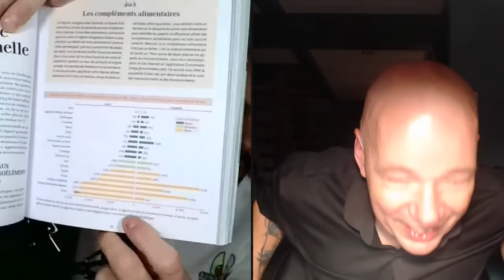Portrait keto de Mario Carriere : témoignage d'une longue expérience cétogène pro et personnelle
Aujourd’hui, Mario Carrière partage son expérience personnelle et professionnelle du régime cétogène.

Article « Peut-on faire dire n’importe quoi à la science ?
“Code obésité” – Jason Fung
« Médicaments effets secondaires : la mort » John Virapen

Chapitres:
00:00 Parcours santé de Mario jusqu’au keto
09:30 Assistant médical à la clinique Reversa puis coach
13:44 Ne pas cloisonner le régime cétogène
14:35 Censure anti-science : réseaux sociaux, revues scientifiques …
26:00 Industrie pharma Vs science : diabète, cholestérol (LDL, triglycérides) & Co
42:11 Maladies modernes/métaboliques : « C’est génétique ! » … ah oui, vraiment ?
44:58 Évolution humaine, espérance de vie & civilisation
48:18 Cynisme de l’industrie pharma (santé des enfants, Viagra, corruption)
51:33 Alzheimer : validation éthique des corps cétoniques exogènes, mais pas de l’alimentation cétogène !!!
53:32 Etudes épidémiologiques élevées eu rang de science (corrélations, mais pas de causalités)
58:42 Dernière étude révolutionnaire sur le cholestérol : keto, LDL, LMHR ! (à retrouver sur la page MeWe d’Ulrich)
1:02:00 Cholestérol en keto & bilan de santé pour les crédits (solution : les Oreos 😉)
1:03:38 La recherche scientifique dans la nutrition, c’est compliqué (Kevin D. Hall, le Ancel Keys du 21e s.)
1:09:10 Aider et informer plutôt que convaincre (anecdotes personnelles)
1:17:55 Médecins : ouverture d’esprit, prescription, formation (Québec Vs France)
1:27:49 Ozempic, une catastrophe financée généreusement
1:31:09 ADA : « l’alimentation faible en glucides est une des options pour renverser le diabète »
1:33:50 Compagnies d’assurance & nutrition : évaluer pour assurer un risque
1:39:45 Assurance santé publique (Québec, France) : quel coût pour quels niveaux de prestations ?
1:48:42 Digression sur la politique américaine (ex : Dakota du Sud pendant la pandémie)
1:52:24 2019 : de céto-omivore à céto-carnivore (évolution composition corporelle et autres bienfaits)
1:58:20 « L’être humain est un carnivore avec des capacités omnivores »
2:04:08 Déconnexion du monde actuel avec notre passé : le mythe vegan du jardin d’Eden
2:06:37 Productions végétales & impact sur le monde animal
2:09:20 Protéines et densité nutritionnelle : végétales Vs animales
2:14:12 Régime carnivore : une évolution spontanée pour tous les 2 (et anecdote avec maladies auto-immunes)
2:19:24 Intolérances alimentaires (caséine A2, gluten) : perméabilité intestinale & réactions auto-immunes
2:24:35 Produits laitiers : lait cru, inflammation, fermentation, lactase, perte de poids
2:36:45 Niveau de protéines, anabolisme musculaire, néoglucogenèse 👉 contexte
2:45:50 Oubliez la calorie : pourquoi et par quoi la remplacer ?
2:53:00 Niveau de lipides adapté pour le signal de satiété
2:56:50 Micronutriments en carnivore : abats et/ou suppléments ?
3:09:38 Ses repas : nombre & composition
3:14:23 Le gras : saveur et densité énergétique (+ astuces)
3:18:47 Régime carnivore : stop au dogmatisme (vegan, alcool, OMAD) !
3:25:15 OMAD : le danger pour certaines femmes
3:28:22 La nutrition n’est pas un objectif, mais un outil
3:29:15 Métabolisme : tout est question de contexte, tous uniques, faites vos expériences
3:33:13 Cycle féminin : adapter la nutrition à chaque phase
3:34:50 Comprendre son corps pour interpréter ses messages
3:36:38 Mouvement anti-viande Vs agriculture régénérative : méthodes, modèles économiques
3:51:55 Évolution des fruits et impact nutritionnel
3:56:20 Jus d’orange : corruption
3:58:21 Le mot de la fin par Mario